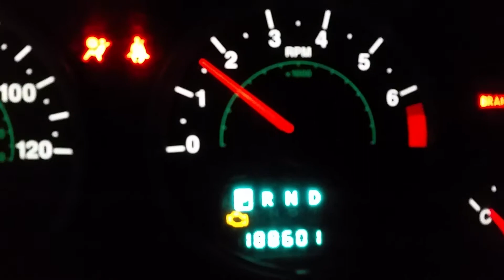November 19, 2019